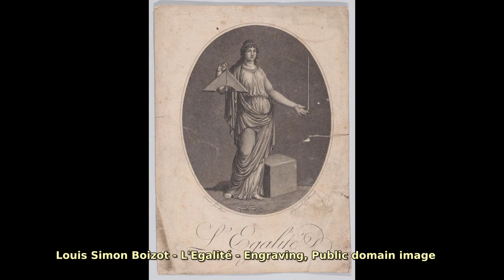Louis Simon Boizot (1743–1809). Find public domain images of Louis Simon Boizot (1743–1809) at ht...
French sculptor whose models for biscuit figures for Sèvres porcelain are better-known than his large-scale sculptures.